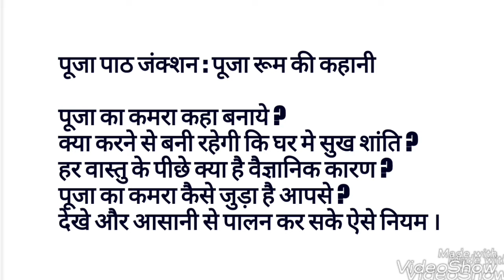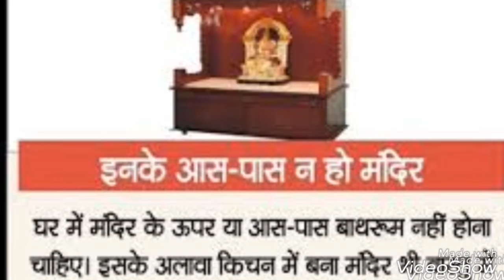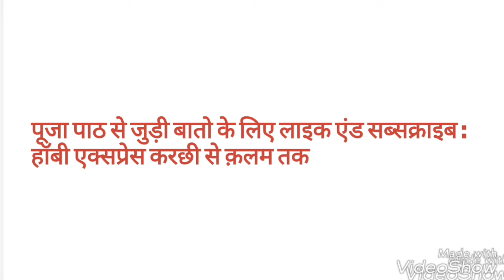Vastu tips for puja roomकहाँ बनाये पूजा घर ,बढ़ाये सुख, पूजा घर के वास्तु का वैज्ञानिक कारण क्या है ?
कहाँ बनाये पूजा घर , क्या रखे पूजा घर मे , क्या न रखे , क्या है जरूरी वास्तु , मान्यताये , साथ ही हर वास्तु के पीछे है वैज्ञानिक कारण , जाने और अपने घर के पूजा रूम में इस काम को करे , बढ़ेगी घर मे सुख शांति और समृद्धि ,